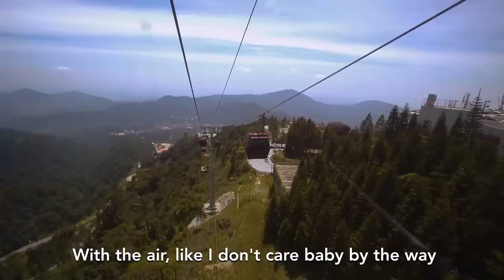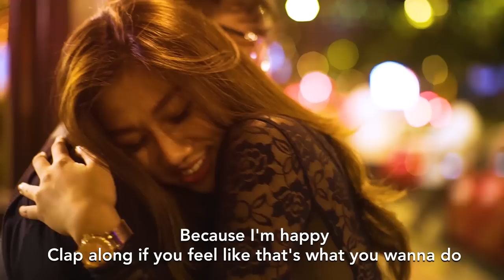BahagiaItuBlueprint HAPPY Blueprint Lipsync with Lyric